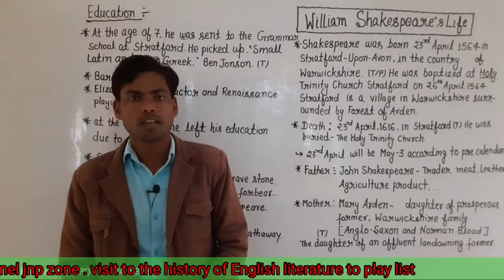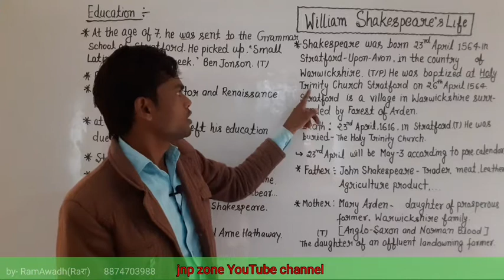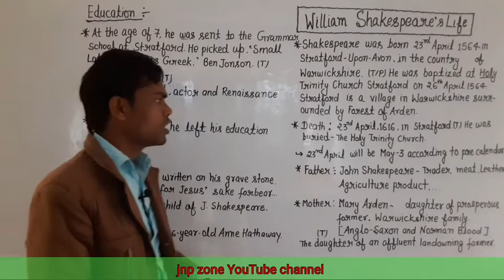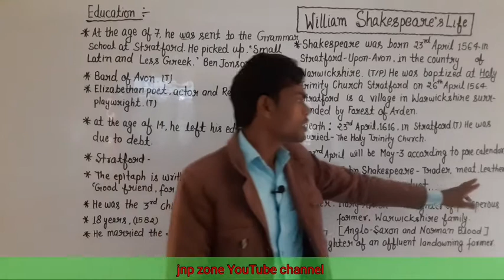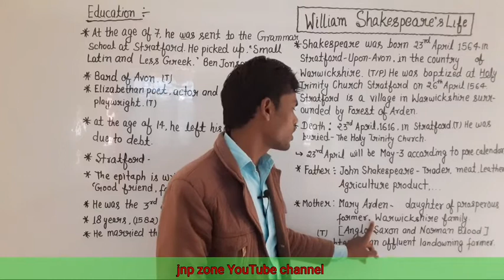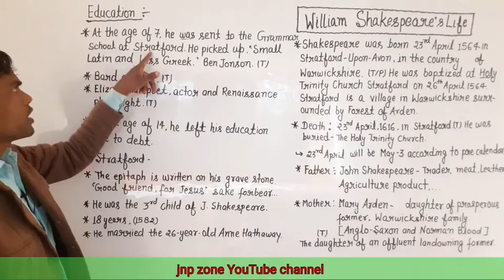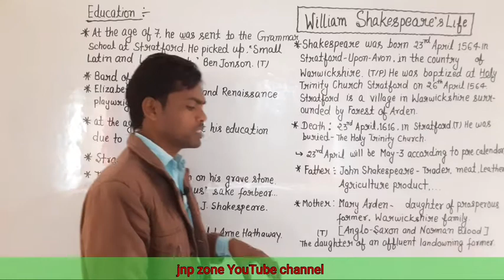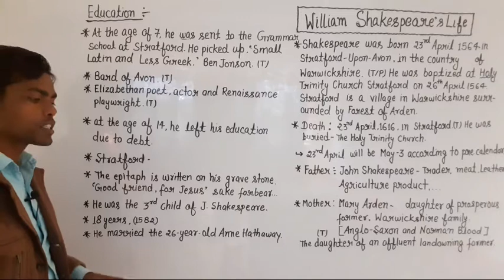William Shakespeare's Life and Works by jnp zone and RamAwadh Ra. Elizabethan Dramatist Lecture-1